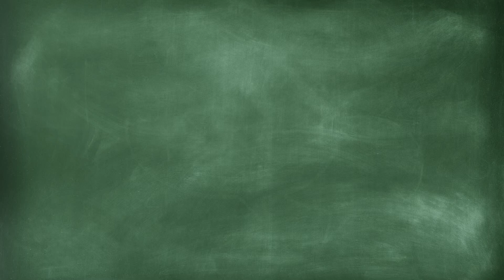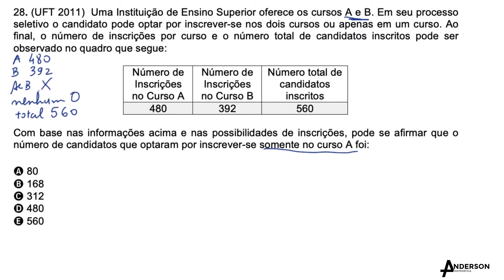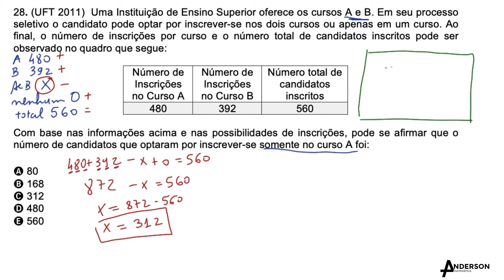QUESTÃO 28 - CONJUNTOS | ANDERSON GLERYSTON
Questões de Conjuntos - Professor Anderson Gleryston.

Facebook (Página): Anderson Gleryston Matemática